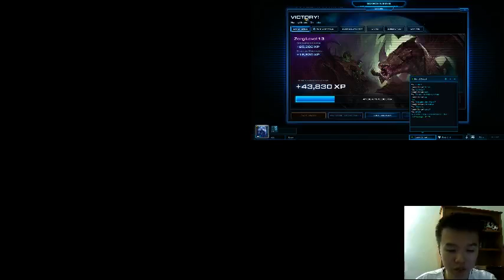2's laddering Shinanigans: SO MANY BANELINGS/JUMPING ULTRAS!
One game featuring so so so so so many banelings... Don't know how many, but there were quite a lot.
Another game where I tried to use this tactic: Jumping Ultras. Yeah, lots of fun for everyone.